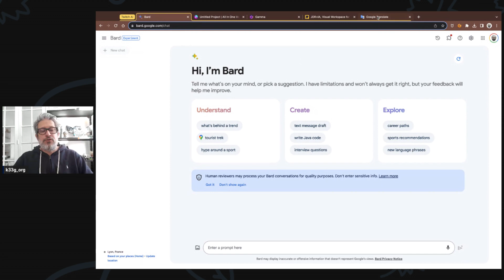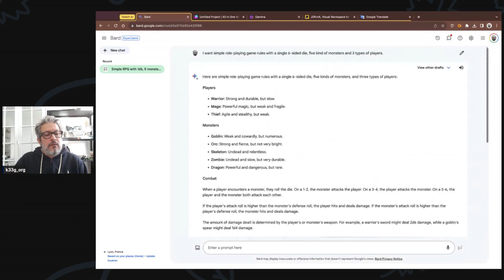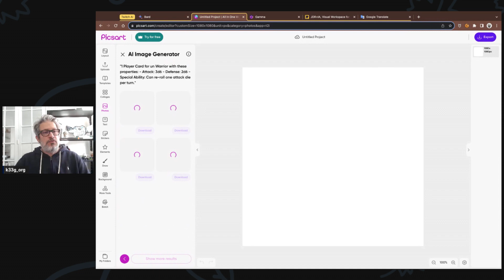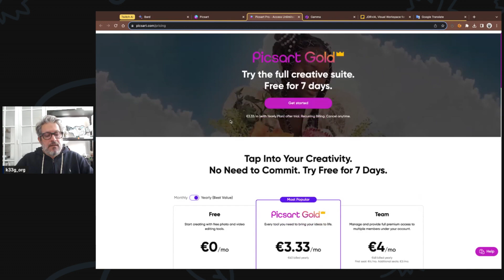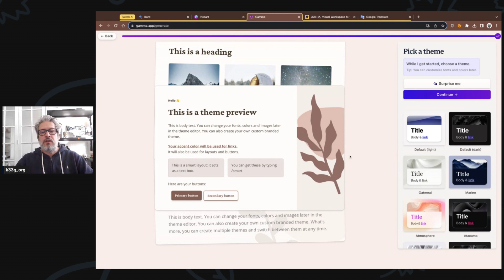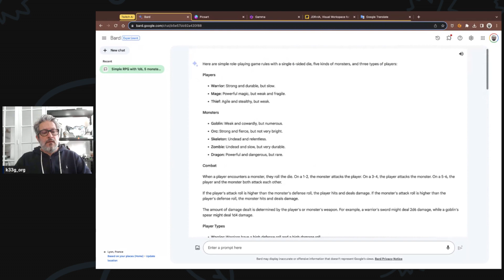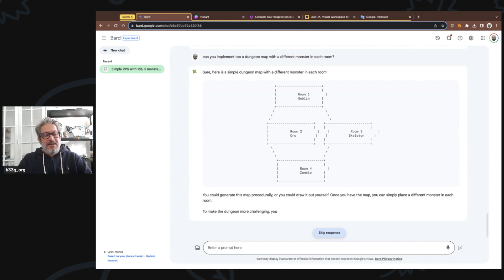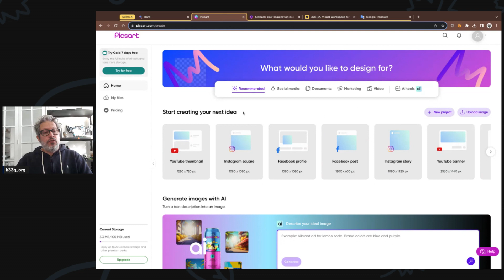Créer un jeu de rôle pour le week en avec l IA